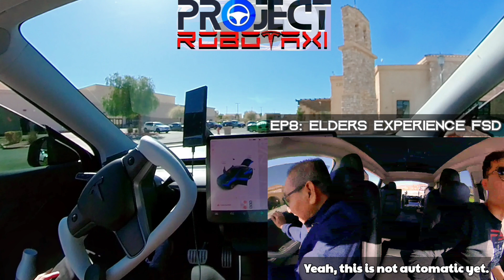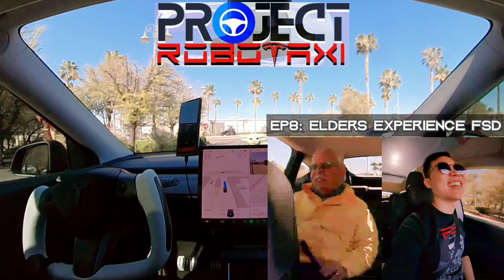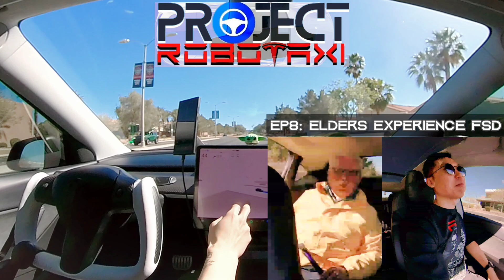Project Robotaxi (Ep8): Senior Uber Riders Experience Tesla FSD For The First Time! (Part 1)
This episode (part 1) features senior ‎@Uber  riders experincing the future of driving aka ‎@tesla  FSD (Supervised Full Self Driving) for the first time ever. The most memorable quote from one of the riders was "Never ever in my wildest dream, I had never thought that this would ever come." This really hit me hard personally. What's your favorite moment from this episode?

The full video is available on my YouTube channel along with the previous episodes and more future episodes to come.

🔹️ Leave Super Thanks in the comment section: 💜

If you have already done so, truly thank you for your support. It wouldn't be possible without your support. So, thank you again 🙏🏻

I hope you enjoy and find this content helpful.

Have a nice day and stay safe on the road.

And last but not least, Live Your Life!

Much Love 🫶🏻

From your friend,  Justin

⚠️Attention⚠️
Tesla's FSD (Full Self Driving) is still in development and requires driver's supervision while in use. It does NOT make the vehicle fully autonomous yet. Tesla isn't liable for any accidents that may happen while FSD is active as it is considered a ADAS